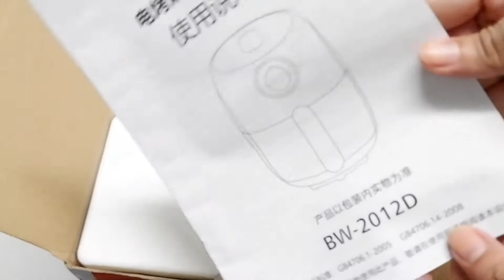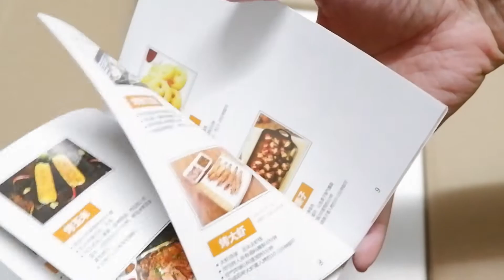Airfryer||Mini airfyer||shopee finds||lazadafinds||cookingwithnooil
Hello there! Welcome to kusiwena. This channel aims to impart recipes for the people who love cooking. I hope you enjoy watching :)

- kusiwena team